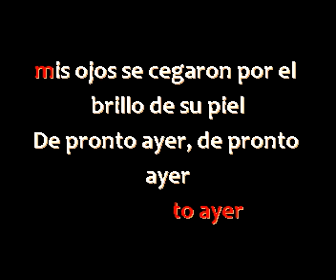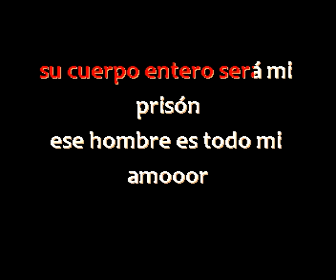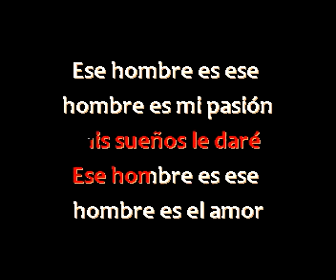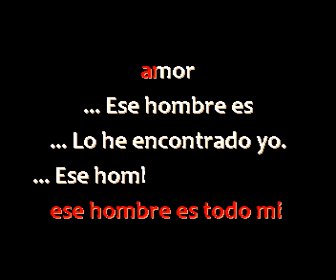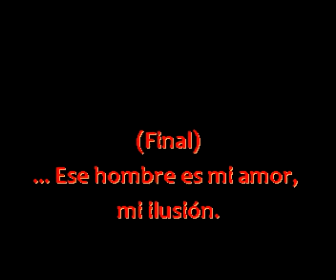Angela Carrasco - Ese Hombre Es - Karaoke con Voz